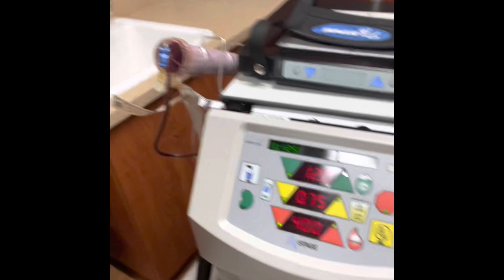Home Hemo Dialysis Training HHD - Day 21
21 days in and I’ve got it all down!!  Start to finish, prep, dialysis, and tear down/cleanup!   Casey is doing very well and is tolerating this form of gentle dialysis excellently.
Casey and I are both so excited to record from home for anyone who is debating on what type of dialysis is best for them, we can show you step by step Home Hemo.   We are also excited to get the kids involved in our videos.   Our living donor who is currently testing to donate to Casey,  just finished a full day of testing.  Please keep her in your thoughts and prayers as she is quite the woman to donate to a complete stranger and communicate with us in the kindness ways, always.  I am so thankful to know and be trained in this.  As I’ve said before, there is not much of a better gift I can give him than life itself, everyday.    There is a light at the end of our tunnel and we are beginning to see it.   As always, thank you all for your love and support 💚💚 Val & Case